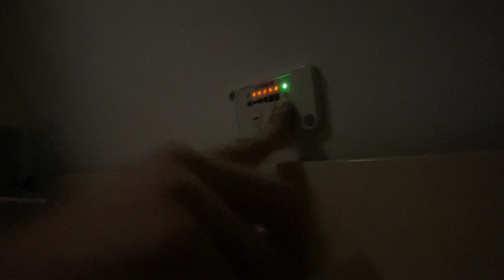кардо 2 часть